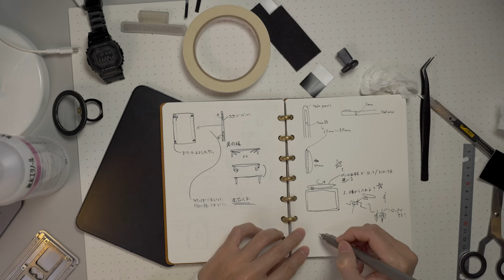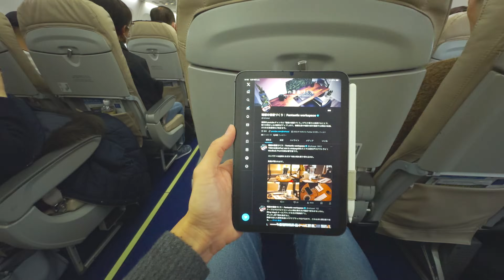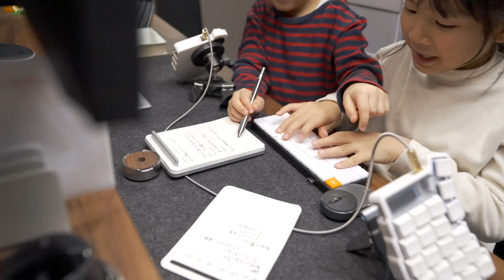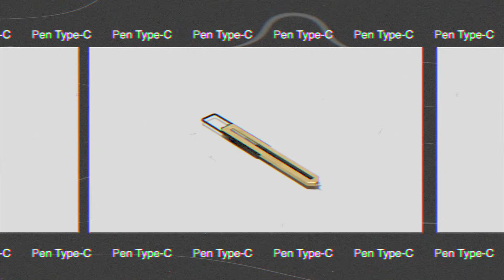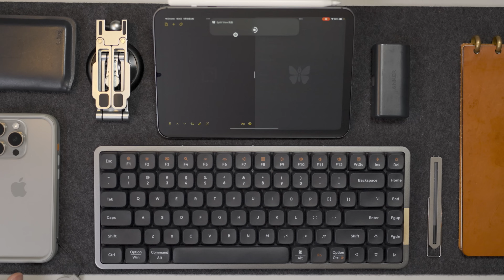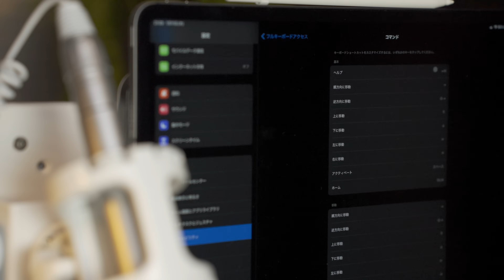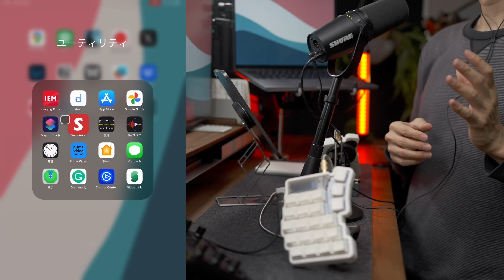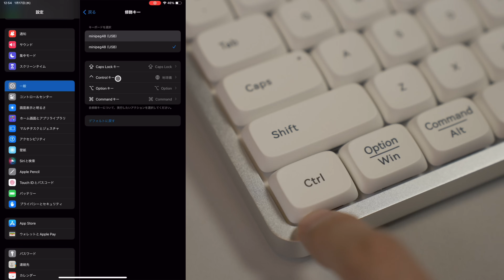【2024年版】最小iPad miniデスク環境、たぶんコレ説。（EDCデスクツアー & 究極活用法）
▼極上ロープロファイルキーボード Lofree FLOW
スペースグレイ（タクタイル）
シルバーホワイト（リニア）
↑しっとりコトコト打鍵感、ホントに絶品ですよ😊✨

▼理想の極薄Pencilホルダー、つくりました。
TOHKIN Apple Pencilクリップ

※2024年8月17日補足※
動画内でご紹介したスマホストラップ「ストラッパー（軍曹）」を用いたペンホールドソリューションは、現在は実行不可となっております。「ストラッパー」の仕様変更により、Dリングが外せなくなっているようです。

あなたに追加料金は一切発生せず、私は数％のコミッションを受け取る場合があります。このチャンネルをサポートいただくための最もカンタンな方法であり、動画をあなたへ届け続ける上で本当に大きな助けとなります。

▼iPad mini 6メガ進化
ESR MagSafeリング
無水エタノール
スポイト
iRing Mag

▼EDCデスクツアー
Bellroy Lite Sling
クリッパ
Leofotoスタンド PS-4
NEEWERマウント
イモネジ
スペーサー
Majextand M
重ねるとくっつく不思議なクロス
Rapoo M600miniマウス
CIO 柔らかいシリコンケーブル
Pen Type-Cのリフィル
Bellroy財布 Apex Slim Sleeve
キョンセーム革
Anker Nano Power Bank

▬▬▬▬ 目次 ▬▬▬▬
0:00 今日もデスクおつかれさまです
0:38 2024年版 iPad mini Z合体メガ進化
4:08 絶品クオリティなLofree FLOW
7:34 iPad mini的・EDCデスクツアーへ突入
12:50 EDCデスクの裏ボス
14:30 その他の必携アイテム
15:17 iPad必殺ファイナル奥義
18:15 謝罪とチンパンジー

今後もデスク環境アップデートにつながる【情報価値の高い動画】を真心込めて作っていく所存です、押忍。